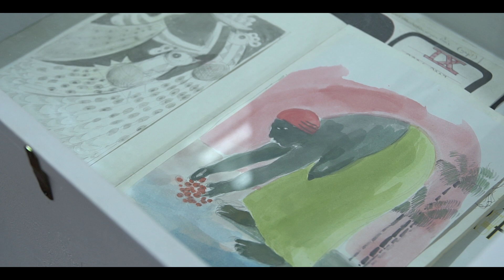Mi Gudu; 40 jaar beeldend kunstenaar (My Treasure; 40 years’ visual artist)-solo Reinier Asmoredjo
Welcome to Mi Gudu; 40 jaar beeldend kunstenaar (My Treasure; 40 years’ visual artist), the solo exhibition of artist Reinier Asmoredjo.

For this special occasion Reinier created an impressive collection of artworks, ranging from paintings in various sizes on canvas, paper and foam board, to painted vases and plates. In order to make a suitable selection for his exhibition, Reinier asked his colleagues Rinaldo Klas and Sri Irodikromo to take on the role of curator. The title Mi Gudu (sometimes also meaning my love) could easily refer to the female beauties that grace almost every work from the hand of this artist. For him however, the title has a deeper meaning. In his versatile career as a visual artist, teacher, cartoonist and illustrator, Reinier has built an impressive oeuvre that consists of much more than paintings and painted objects. He also drew countless detailed and carefully documented studies, and has also produced well over 5000 socially critical cartoons for Dagblad Suriname. “That is my treasure, or rather mi gudu,” says Reinier rightly and proudly about all that he has created in over 40 years.

In this solo exhibition Reinier presented a striking collection of artworks bursting with color and zest for life, characterized by a visual imagery rich in symbolism that consistently radiates positivity, fertility, beauty and the infinite cycle of life. In his compositions, he continuously searches for a perfect synthesis between the abstract and realistic, and lines and circles always play an important role. In addition to his paintings, the exhibition offers you the unique opportunity to also enjoy a selection of the many studies that he has so far produced and kept in by now 13 sketchbooks. Also on display, by way of a digital slideshow, are several of his ‘Fawaka’ cartoons. A remarkable recent development that we are happy to share with you also, is that the Nationaal Archief Suriname (National Archive Suriname) has agreed to permanently add the art studies and cartoons by Reinier Asmoredjo to their archives. Yet another milestone worth celebrating!

Mi Gudu; 40 jaar beeldend kunstenaar  ran from Thursday, March 8 to Saturday, 27 April, 2024